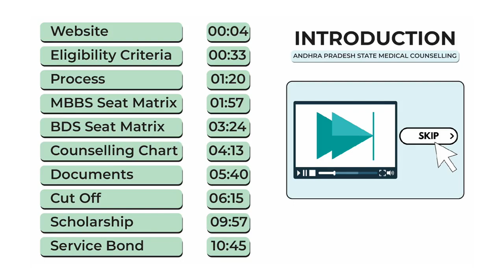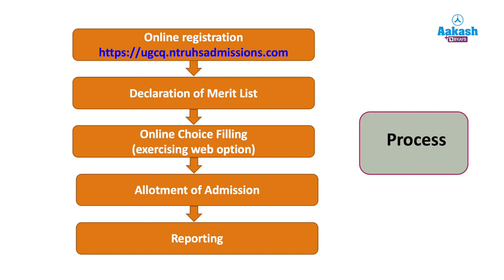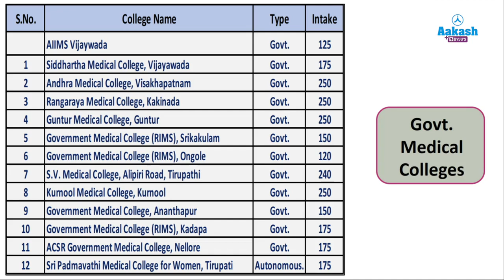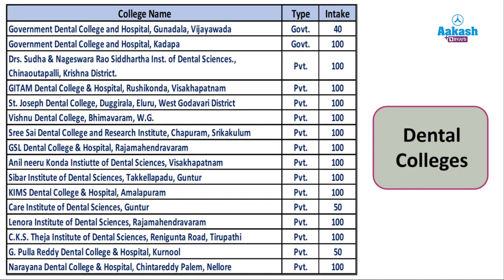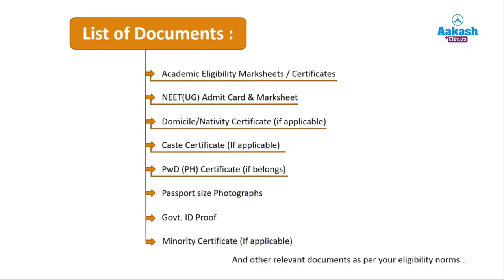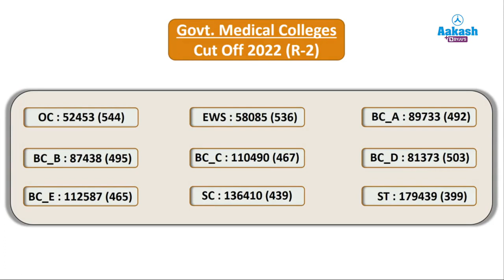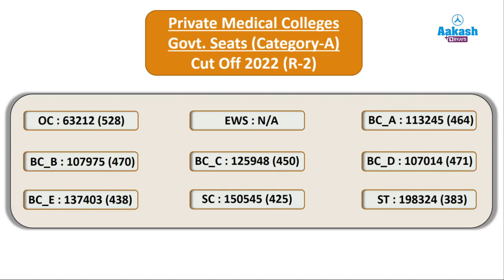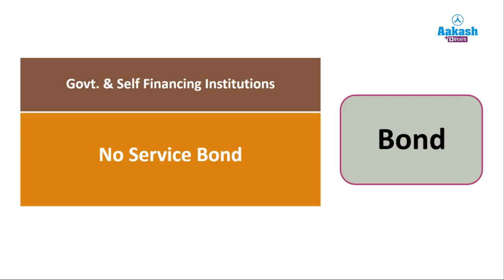NEET (UG) Andhra Pradesh Medical Counselling | Colleges, Seat Matrix, Cutoff Analysis & Scholarships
Get the latest update on NEET (UG) Andhra Pradesh Medical Counselling for colleges, including seat matrix, cutoff analysis, and scholarships information. This video provides a comprehensive guide to help you make informed decisions in your medical education journey. Stay ahead of the competition and learn everything you need to know about the NEET (UG) Andhra Pradesh Medical Counselling process!

0:00 - 0:32 Official Website
0:33 Eligibility Criteria
1:20 Process
1:57 MBBS Seat Matrix
3:24 BDS Seat Matrix
4:13 Counselling Chart
5:40 Documents
6:15 Cut Off
9:57 Scholarships
10:45 Service Bond